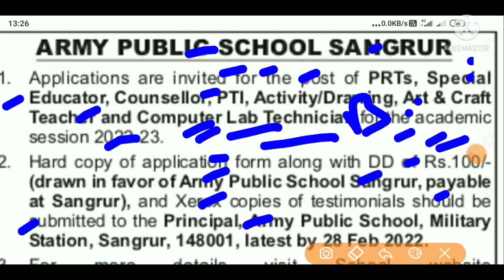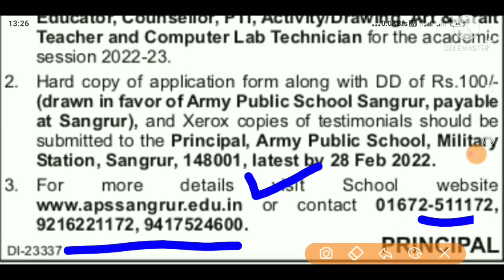Punjab New Govt Jobs 2022,Punjab new Recruitment 2022,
Title -Punjab New Govt Jobs 2022,Punjab new Recruitment 2022,

🤑🤑🤑🤑🤑 Wep SiteLink 🙏🙏🙏🙏

💐💐💐💐 NOTIFICATION LINK 💐💐💐💐

💐💐💐💐 APPLICATION FORM 💐💐💐💐

topic covers
Job alerts by Hardeep channel,